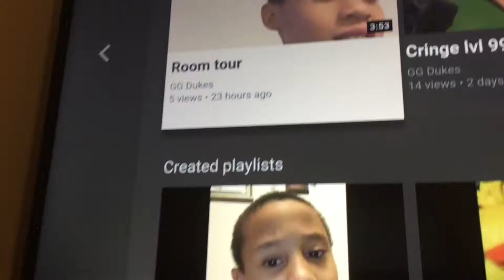VLOG #1 [CRINGE WARNING]